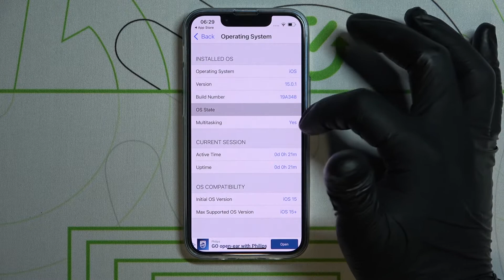iPhone 13 Mini | AIDA64 | КАК НАЙТИ ИНФОРМАЦИЮ ПРО IOS15 на iPhone 13 Mini?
Больше информации вы сможете получить на сайте:
В програме AIDA64 вы сможете найти много различной информации про каждый параметр iPhone 13 Mini. В данном видеоролике мы покажем вам как правильно найти информацию про iOS 15 на новейшем iPhone 13 Mini.

Как установить iOS 15 на iPhone 13 Mini? Можно ли откатить iPhone 13 Mini до iOS 14? Как найти информацию про операционную систему в AIDA64 на iPhone 13 Mini?